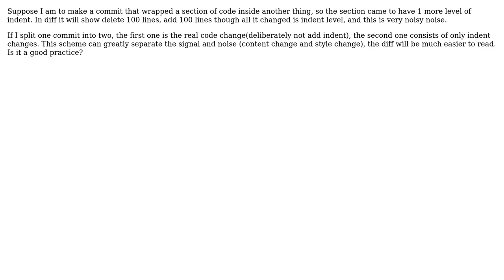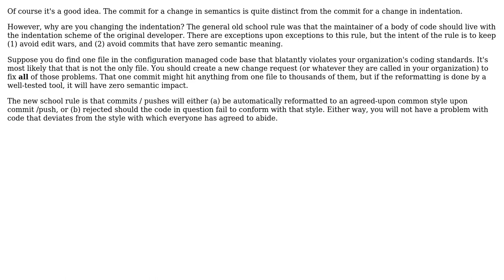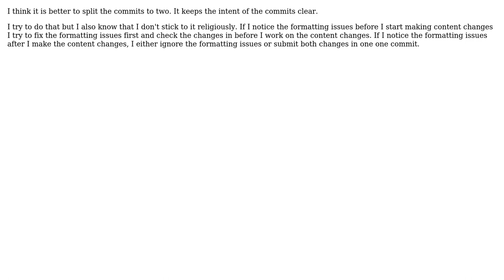Is it a good practice to split one commit into two, where one is content change, the other is...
Software Engineering: Is it a good practice to split one commit into two, where one is content change, the other is style(indent) change?

With thanks & praise to God, and with thanks to the many people who have made this project possible! | Content (except music & images) licensed under CC BY-SA | Music | Images & others | With thanks to user walpen user R Sahu user golopot user David Hammen and the Stack Exchange Network Trademarks are property of their respective owners. You are responsible for your own actions.